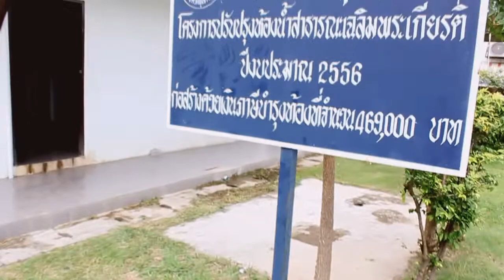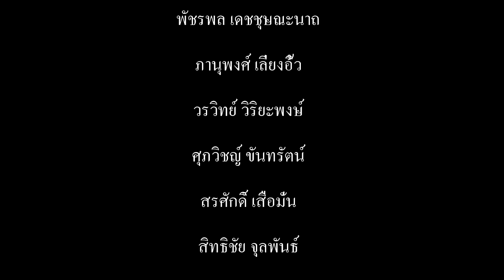The Rise of Pai [ไทย]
งาน รร.สุโขทัยวิทยาคม
Pai will rise. Men will fall.